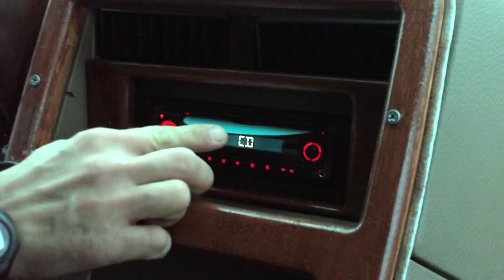Buy This Van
1992 Chevy conversion van for sale.  133K miles, with less than 40K on new engine and transmission.   Captains chairs, CD player, VCR, TV, rear seats convert to bed.  Runs well!